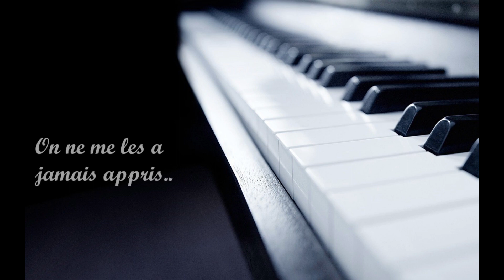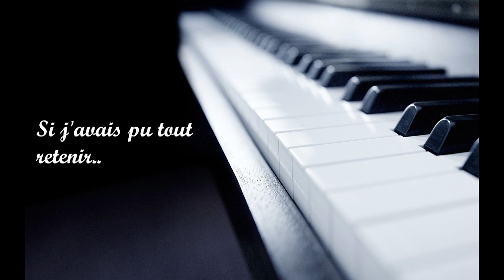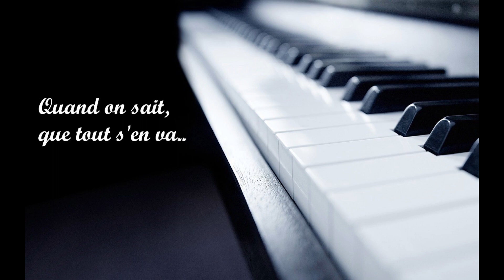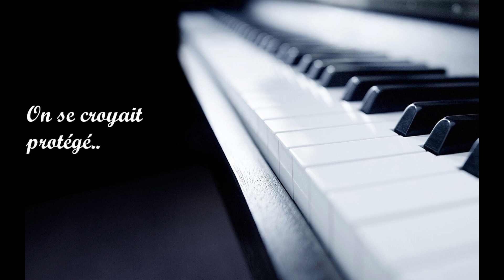Derniers mots.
Avec cette chanson, j'ai voulu rendre hommage à ma façon à nos proches qui nous quittent trop tôt. Il n'ai jamais trop tard pour leur exprimer notre affection..❤️❤️